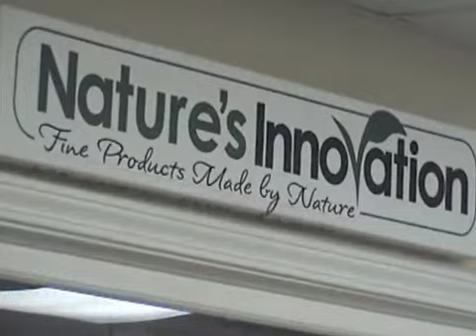Round Bottle Labeling System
Compatible with existing or start-up filling systems, this labeling unit is capable of labeling speeds up to 30 bottles per minute, depending on label length.